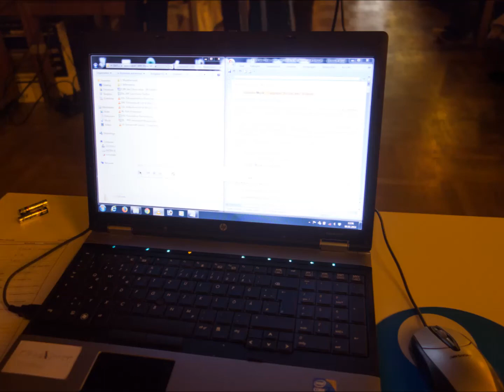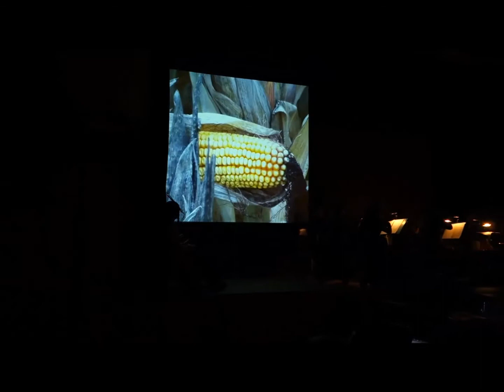Gemeinschaftsprojekt von iNMS und Gymnasium, Handelsschule Jennerdorf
"Mit den Augen hören und den Ohren sehen"